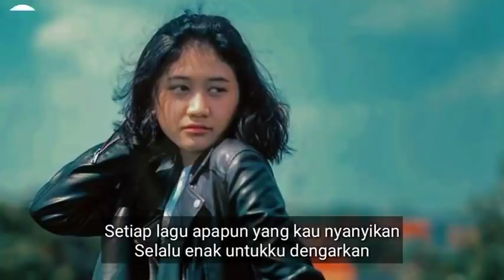Candu - Lagu terbaru untuk Ressa mirip Nike Ardilla dengan musik seperti Felix Irwan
Lagu terbaru buatan kami untuk Ressa mirip suara Nike Ardilla dengan musik seperti Felix Irwan.

Mohon dimaafkan jika kami masih ada kekurangan atau kesalahan dalam segi apapun.